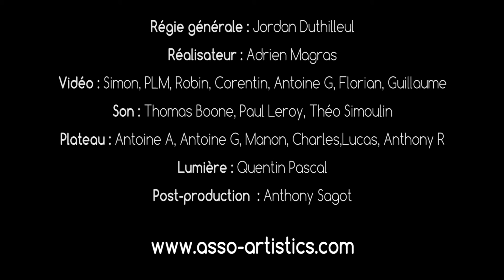Art'scènics 2016 - Mamelie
Art'scènics - 4 ème édition - 2016
Cette année plus de 300 candidats venus de toute la France avaient fait le déplacement pour se produire dans des conditions techniques exceptionnelles, digne des plus belles salles de spectacles.
Un jury composé des plus grands professionnels de la région ont répondu présents.